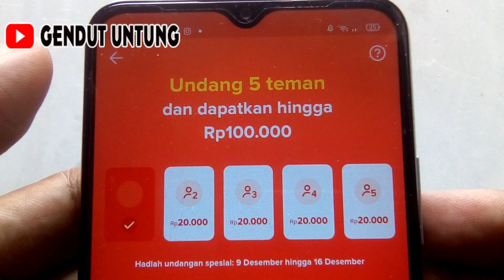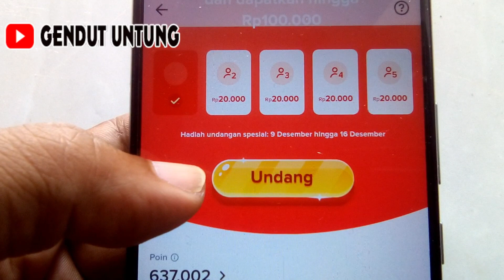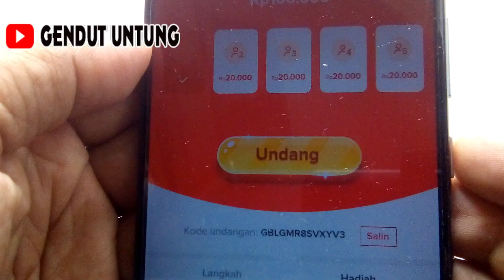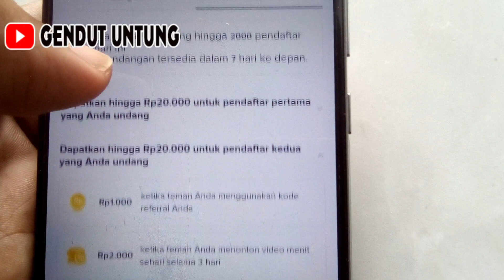BARU RILIS ! EVENT TIKTOK TERBARU BONUS UNDANG TEMAN MAKIN KECIL | APLIKASI PENGHASIL UANG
baru rilis event tiktok terbaru bonus undang teman makin kecil, aplikasi penghasil uang yang terbukti membayar

kode tiktok : GBLGMR8SVXYV3

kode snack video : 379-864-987